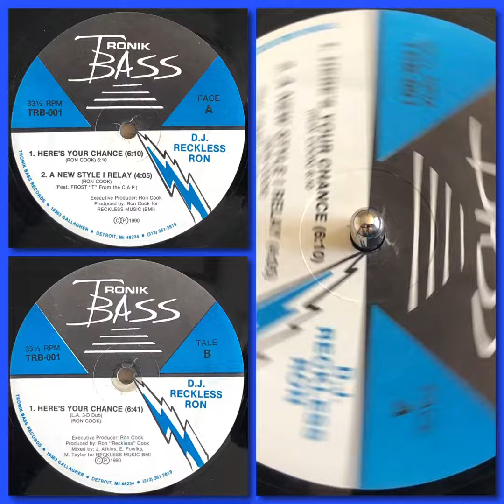DJ Reckless Ron - Here’s Your Chance (1990 Detroit Electro Bass Vocoder)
Mais uma que foi lançada por mim há anos atrás, em um dos meus programas de rádio web, como a Melo do Robochance, batizada ao vivo pelo DJ Glaucio.